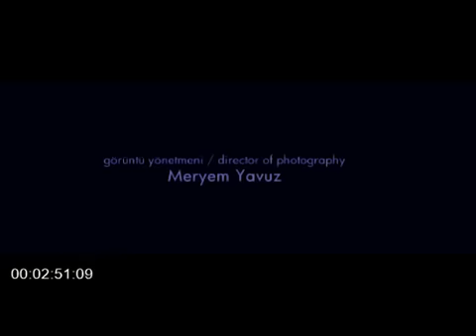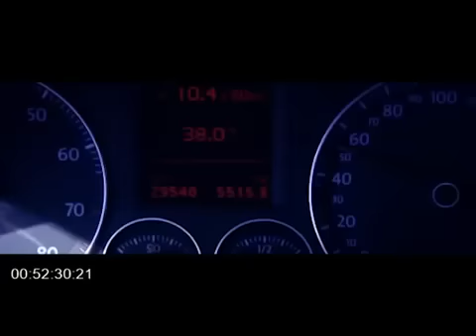İki Çizgi Yerli Film